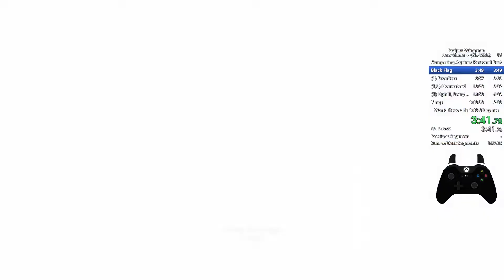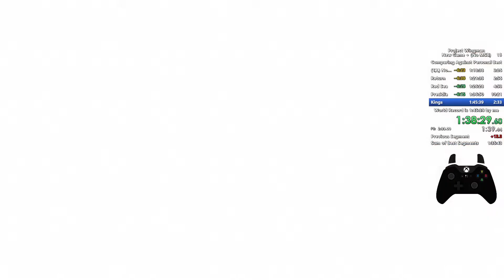[WORLD RECORD] Project Wingman New Game+ Speedrun in 1:39:18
Project wingman beaten has now been beaten in under 1 hour and 40 minutes. This run uses the 'Glass Cannon' modifier that doubles your damage but causes you to take 5x more damage, making it a high risk - high reward option.

I had to mute a couple seconds at about 41:10 for privacy reasons